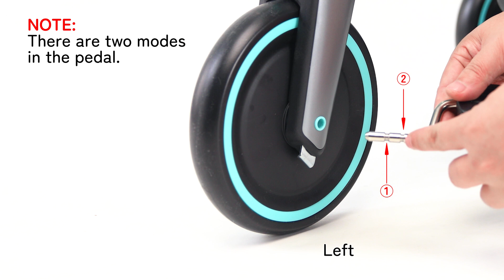BR-KSE02 Kid's Tricycle Installation Video Guide